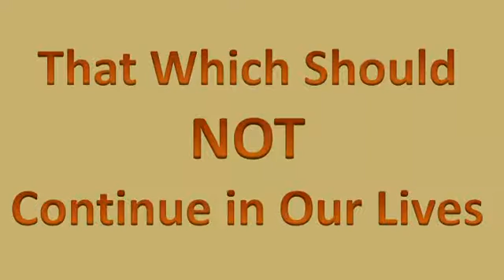NHBC-CA ~ That Which Should NOT Continue in Our Lives (2016-05-11 WED)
Dr. A.W. Maricle, Pastor

SERMON SUBJECT:  That Which Should NOT Continue in Our Lives

EVENT:

PREACHER: Pastor Maricle

NHBC's Wednesday Bible Study ~ May 11, 2016

Santa Rosa, Sonoma County, California